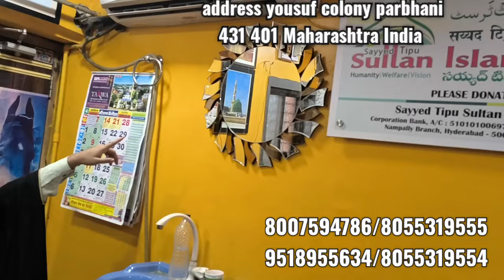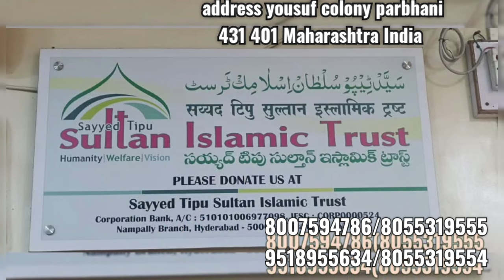100%Percent hua right ..suno Hindu Muslim Sikh isai sab ko milta Farak